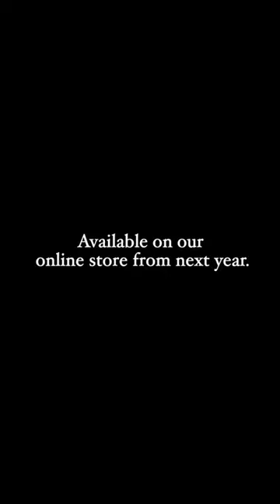The Process of Making a Samurai Sword with 1,000 Years of Histories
This is how Japanese Katana is made.

The Japanese sword is a traditional work of art that is believed to have been first made more than 1,000 years ago.

Please visit Suigenkyo online store to see the collection of Japanese crafts.

More videos🎥: Search Suigenkyo on YouTube channel